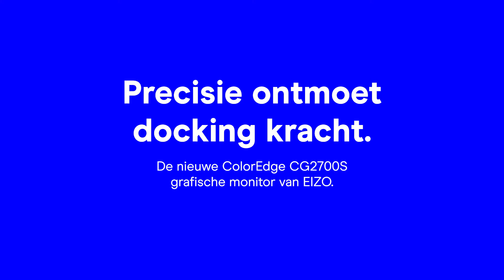EIZO ColorEdge CG2700S - Precisie ontmoet docking kracht.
De nieuwe high-end klasse in 27-inch van EIZO - met de ColorEdge-monitoren van de CG-serie zet EIZO opnieuw maatstaven.

Het CG2700S-model heeft een WQHD-resolutie van 2560 x 1440 pixels, een maximale helderheid van 400 cd/m² en een contrastverhouding van 1600:1.

Andere kenmerken zijn de enorme dekking van de kleurruimte van de IPS-panelen, de 16-bits 3D LUT, de 10-bits modus en de True Black-functie. De geïntegreerde sensor voor zelfkalibratie zorgt ervoor dat beide monitoren gedurende de gehele gebruiksperiode een uiterst nauwkeurige en foutloze beeldweergave behouden.

De monitoren zijn uitgerust voor alle gangbare aansluitingsscenario's via USB-C, HDMI en DisplayPort. Dankzij de stroomleveringsfunctie van meer dan 90 watt kunnen mobiele apparaten worden opgeladen via USB-C. Dit verandert een laptop en CG2700S in een handomdraai in een volwaardig desktopwerkstation.

Dankzij de geïntegreerde KVM-switch kunnen meerdere PC's tegelijk op de monitor worden aangesloten. Aangesloten randapparatuur, zoals muis en toetsenbord of videomixer en audio-interface, kan dus met beide computers worden gebruikt.